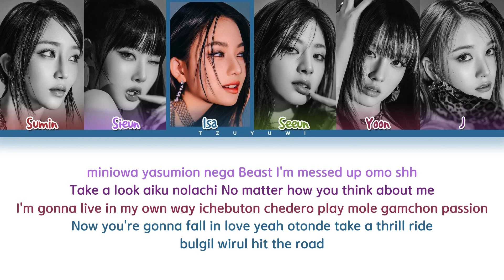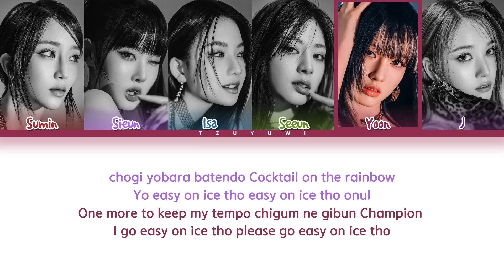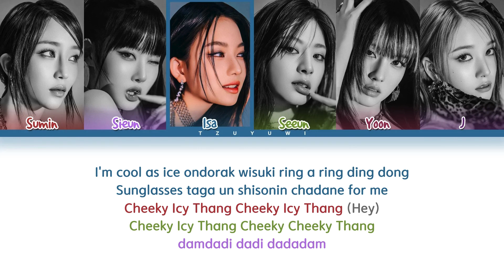STAYC Cheeky Icy Thang Easy Lyrics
If you want to request;
Song: Cheeky Icy Thang
Album: Metamorphic
Artist/s: STAYC (스테이씨)
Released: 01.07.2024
All rights administered by HighUp Ent.

⟡ Tags / Ignore.